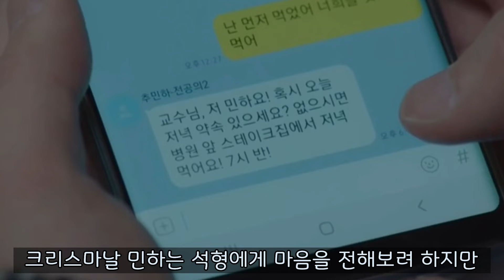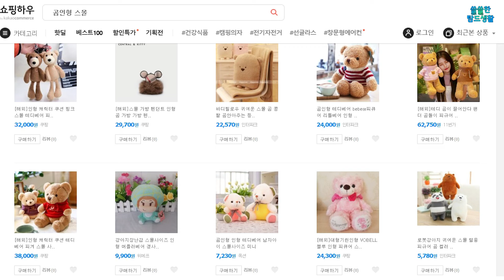민하는 크리스마스날 저녁에 얼마를 지출했을까(슬기로운 의사생활 시즌2 1화)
정말 쓸데없다는 걸 알면서도 조사하게 되었네요. 앞으로는 더욱 더 쓸데없지만 궁금하기라도 한 내용으로 해보겠습니다!